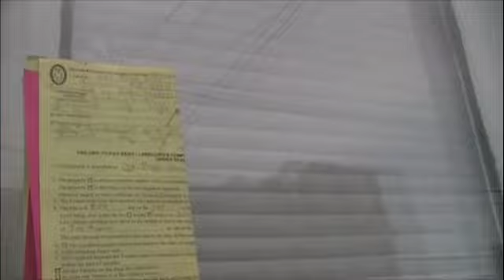TOMMY AND DRUNK TIM'S AWESOME ADVENTURE EP1